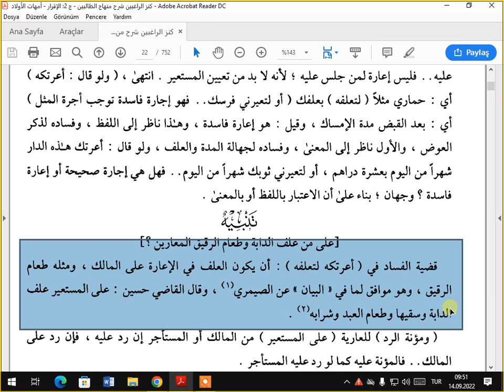كنز الراغبين العارية